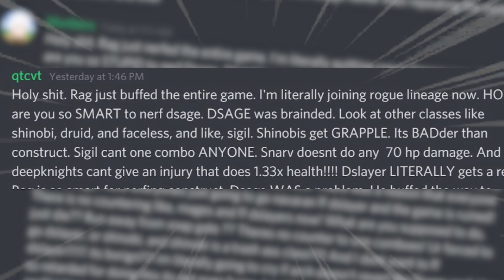Rogue Lineage Dsage Nerf In 44 seconds